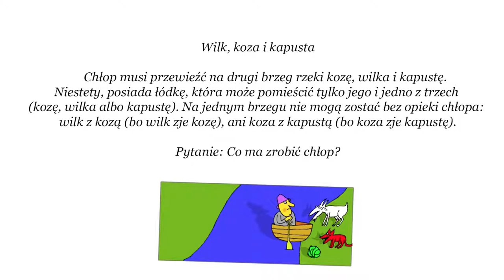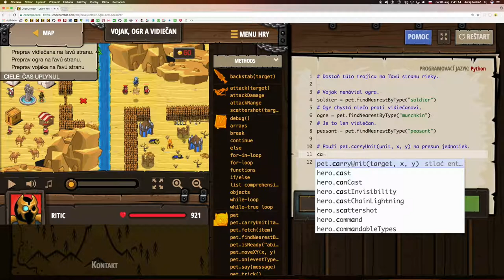💣 687☞ Vojak, ogr a vidiečan║CodeCombat Python║ Programovanie s Yetim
Jedno miesto a traja pasažieri.

Základná syntax, Čítanie dokumentácie